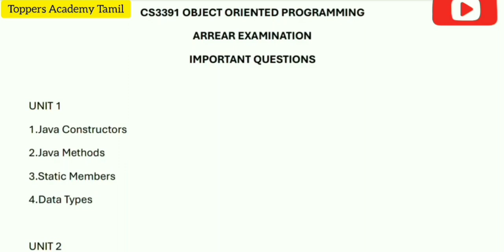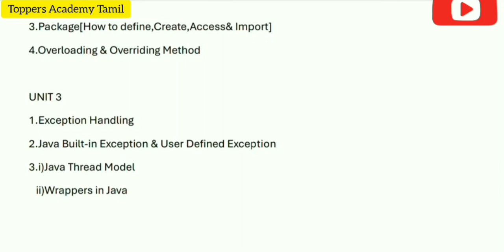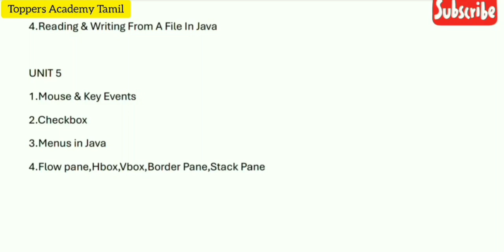CS3391|Object Oriented Programming|Arrear Examination|Important Questions 💯💯